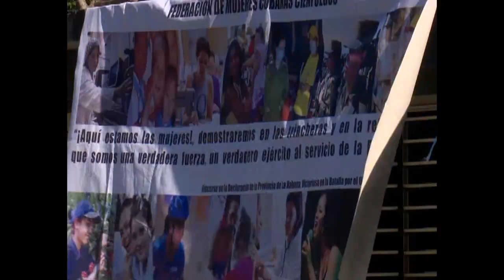Inauguran casita infantil en comunidad rural de Cienfuegos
Hijos de trabajadoras de la Educación y la Salud Pública,  disfrutan de las bondades educativas de la segunda casita infantil abierta en Cienfuegos. La apertura de la institución, sirve de homenaje a Vilma Espín Guillois,  fundadora de los Círculos Infantiles, que celebran su aniversario 62 de creados.